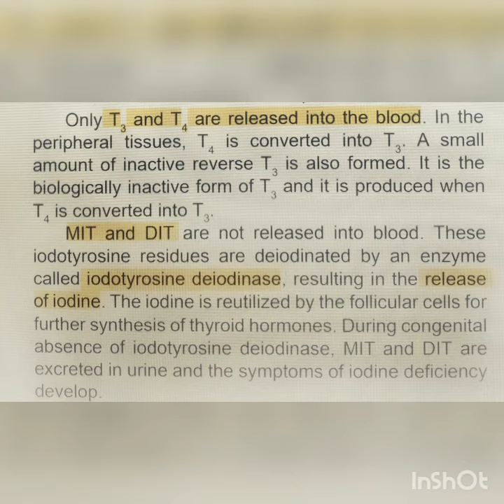Thyroid gland part-2